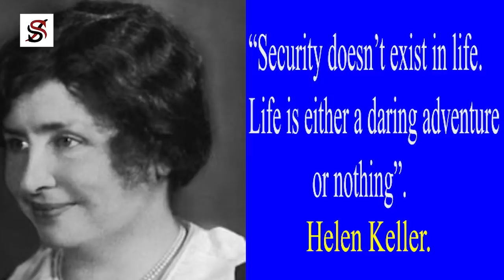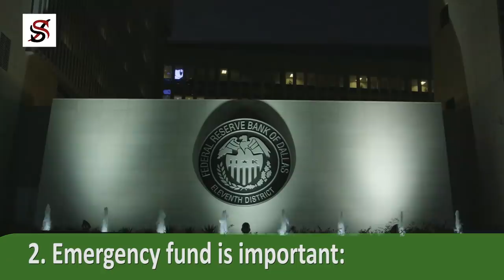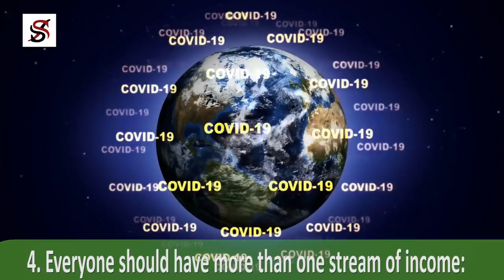5 Important Lessons You Should Learn During This Worldwide Lockdown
We all started the year 2020 with high hopes. Little did we know that it is going to be a tough year for the world. Here we are, looking for how to win the war against the enemy we cannot see. But even at that, wise people always find lessons in situations. Like most people, I've been following news and observing daily developments around the world and this period has reminded me of some very important things about our lives, so I'll like to share my thoughts with you.

If you're an entrepreneur or an ambitious person, we specially invite you to join our motivational channel which was designed to give you daily inspirations, so that you will have the strength to pursue and achieve your most important dreams. We call this channel, HUNT TV, and you can join in the description box.